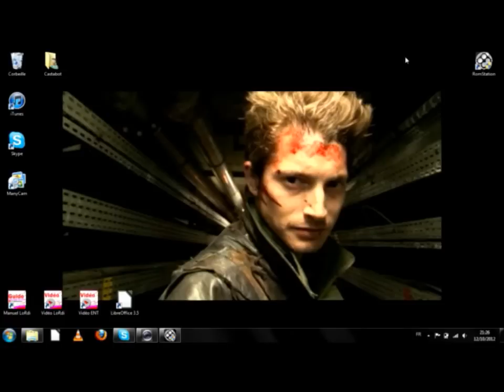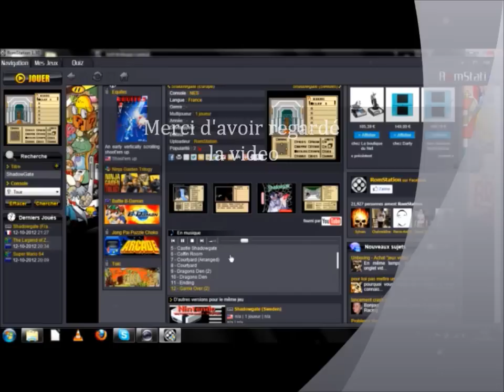GamePlay -ShadowGate- (Partie 1)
La première partie du game play du jeu shadowgate sur Nintendo NES